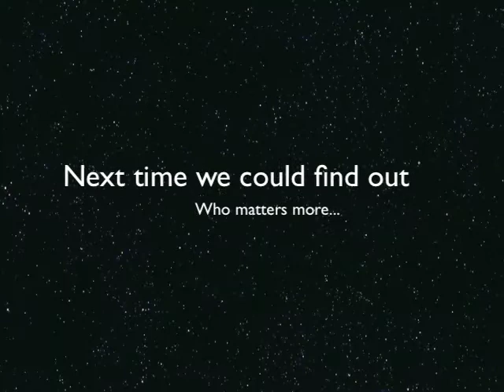Health Care Bill - Rising Costs for Christmas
Discussions revolving around the current health care bill fervor now approaching the new year 2010. Not yet concerned with potential crazy income tax impact, we keep the story skinny. In this segment we try to penetrate the cycle of 'out-of-control' pricing created and sustained between healthcare providers and insurance companies. Looking forward to a resolution around New Year's Day